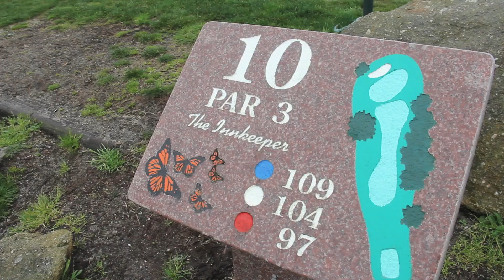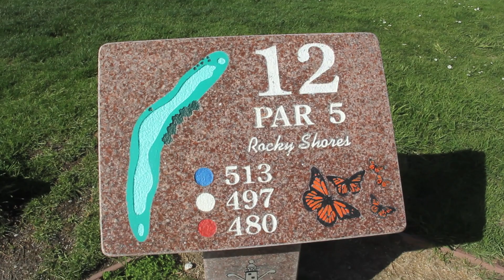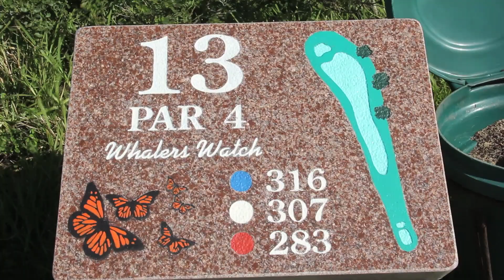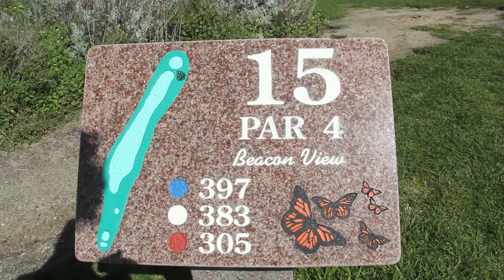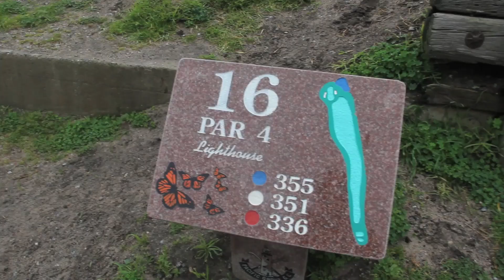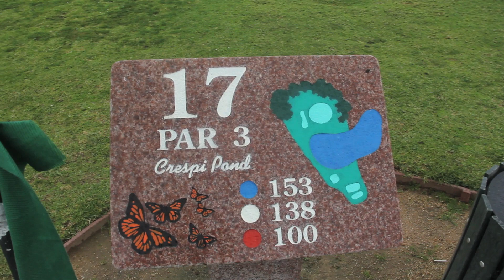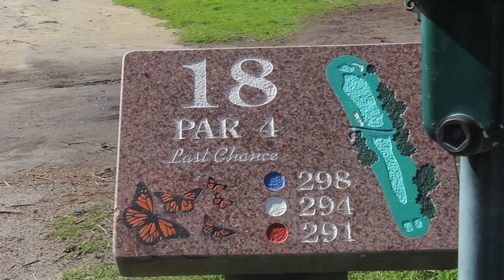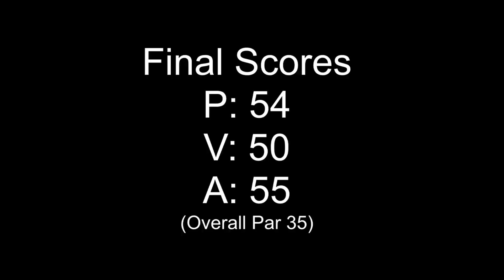Pacific Grove Golf Links: Back 9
Walking the back nine at Pacific Grove Golf Links.

(Due to rainy weather while playing, I did not capture some portions of the golf round.)